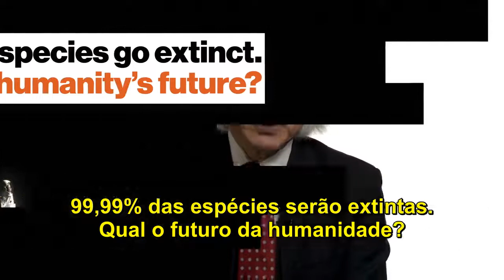Michio Kaku - 99,99% das espécies serão extintas. Qual o futuro da humanidade?